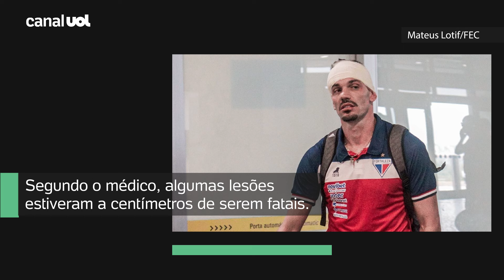FORTALEZA: MOTORISTA DETALHA ATAQUE A ÔNIBUS, E MÉDICO FALA EM MAIS DE 1.200 LESÕES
Diretor do Departamento de Performance do Fortaleza, Cláudio Maurício diz que jogadores sofreram mais de 1.200 lesões em ataque a ônibus após jogo contra o Sport. Já o motorista Amaro Santos Filho detalha a "emboscada" e diz que não quer mais transportar times de futebol.